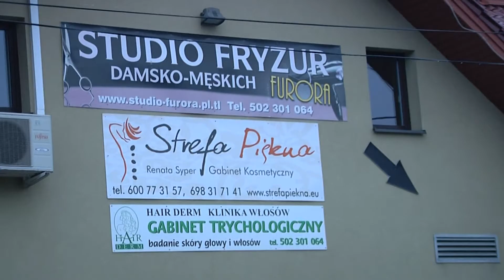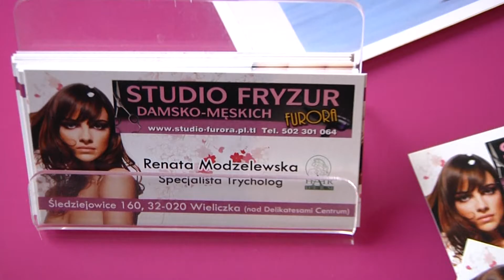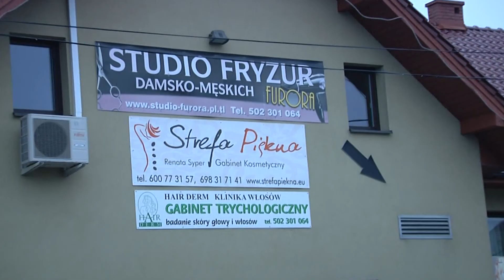Furora - Piekne Włosy